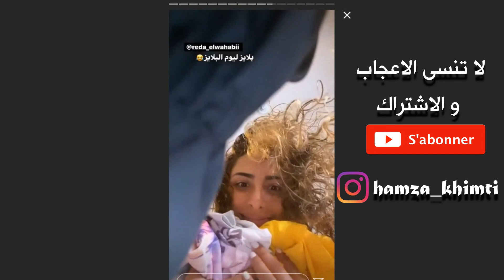رغدة مثاثرة بفراق ريضا 💔😭 شاهد ماقلته على ريضا ( لحب صعيب )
__________________# hamza khimti______________

Mail

Who is HAMZA KHIMTI
 hi,I m hamza khimti , Im from Morocco
-Youtuber = Influencer/ Vlogger / Divertisseur